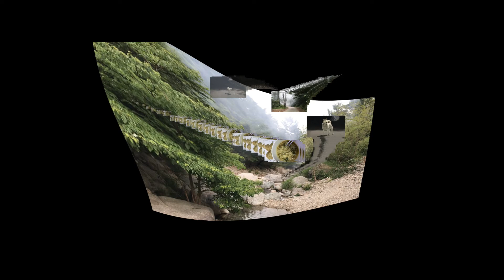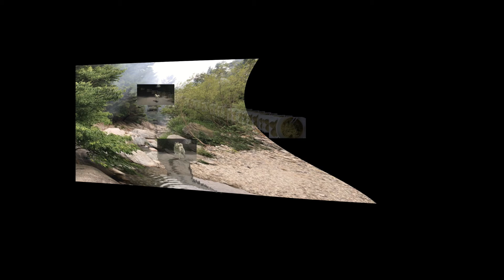[도시의 하루 A Day in Your City] 부산, 이성욱 감독 Director LEE Seonguk from Busan 01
우리는 부산인터시티영화제의 친구들에게 당신의 평범한 일상을 보내 달라고 제안했습니다. 코로나로 인해 많은 것이 달라졌지만, 어느덧 우리는 오늘의 평범함과 새로움을 이야기합니다. 부산인터시티영화제 그리고 레지던시영화제작사업과 함께 했던 세계 곳곳의 친구들로부터 평범한 하루가 담긴 편지가 도착했습니다.

첫번째 '도시의 하루'를 소개합니다. 부산의 이성욱 감독님이 보내온 하루입니다.

ㅡ

We suggested to friends of Busan Inter-City Film Festival to show their daily lives. A lot has changed due to the Covid-19 pandemic. However, we focus on an ordinary day, but different from before Corona. A letter talking about everyday routine has arrived from friends worldwide who have worked with the Busan Inter-City Film Festival and the Residency Film Project.

Let us introduce the first 'A Day In Your City'.
This is a day from Busan director Lee Seong-uk.